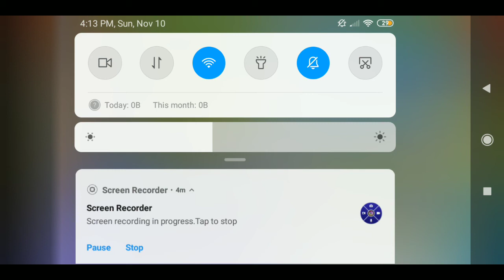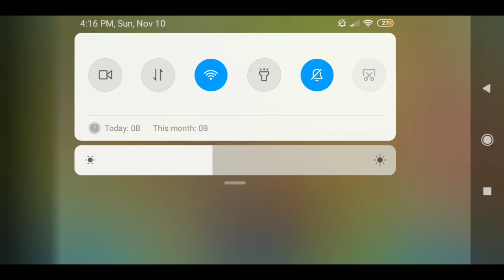Disney Magic Kingdom Selamat Datang Merlin & Miguel Ep.6 (Malaysia)